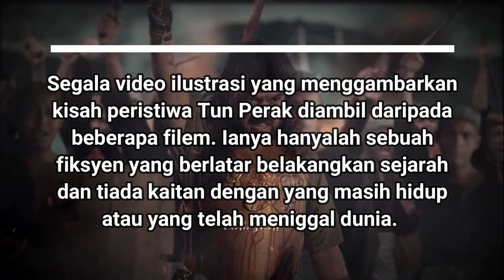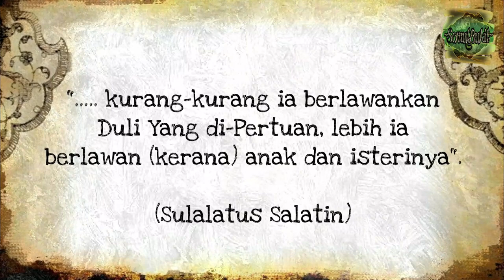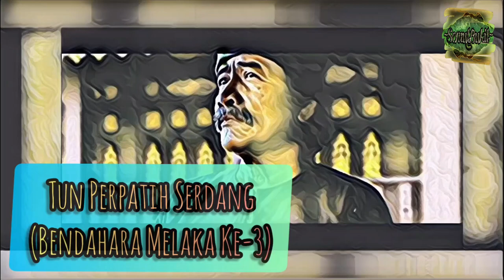Tun Perak Bendahara Terbilang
Bendahara-Bendahara Melaka

1.Bendahara Seri Wak Raja I, Tun Perpatih Permuka Berjajar, Radin Bagus
2.Bendahara Seri Amar Di Raja, Radin Anum
3.Bendahara Seri Wak Raja II, Tun Perpatih Sedang Bin Tun Perpatih Permuka Berjajar
4.Bendahara Seri Nara Di Raja, Tun Ali Bin Raja Benua Kaling Mani Purindam
5.Bendahara Seri Paduka Raja, Tun Perak Bin Tun Perpatih Sedang
6.Tun Perpatih Putih Bin Tun Perpatih Sedang
7.Bendahara Seri Tun Mutahir Bin Tun Ali
8.Bendahara Seri Paduka Tuan, "Bendahara Tepok"